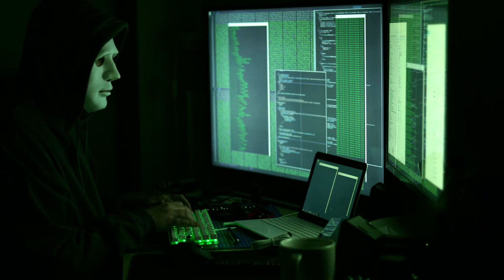[T1] Sát Vương Audio Truyện FuLL | Chương 1 - 5 | Áo Bỉ Gia Tiên Hiệp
Truyện: SÁT VƯƠNG Tập 1
Tác giả: Áo Bỉ Gia
Thể loại: Tiên Hiệp